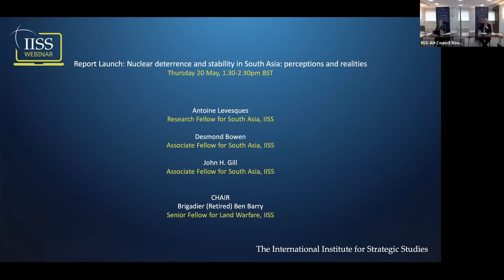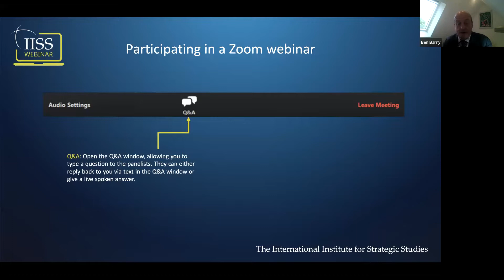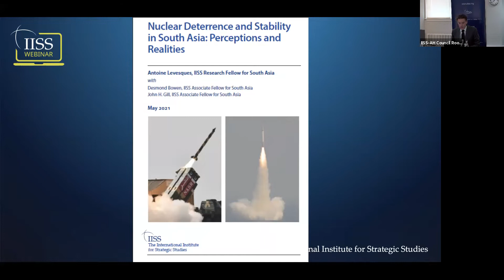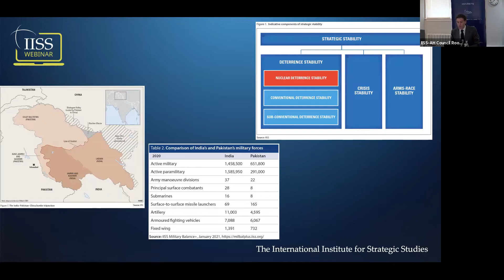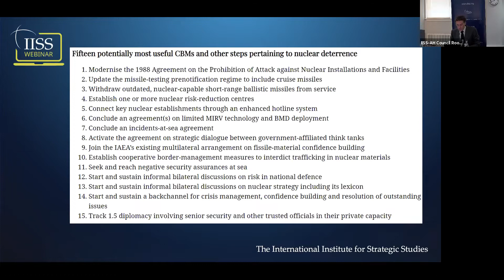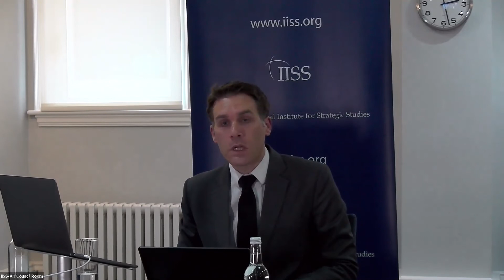Report launch – Nuclear deterrence and stability in South Asia: perceptions and realities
At this webinar launch, principal author Antoine Levesques along with co-authors Desmond Bowen and John H. Gill discussed the findings of their new IISS report on nuclear deterrence and stability in South Asia. This report presents extensive, data-rich evidence suggesting that there are grave deficiencies and asymmetries in India’s and Pakistan’s nuclear doctrines, which are compounded by mutual disbelief, existing and emerging military capabilities, and the prolonged absence of related dialogue mechanisms. Based on that analysis, neither India nor Pakistan can be complacent. They can choose to creatively overcome the challenges to adopting new risk reduction measures. The report also identifies a list of potentially useful steps that could help improve this unstable situation.